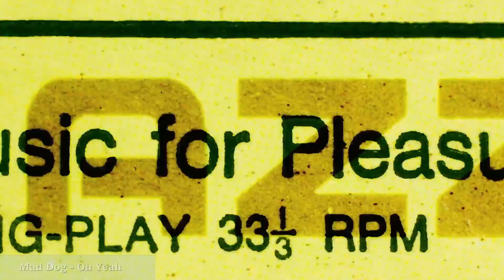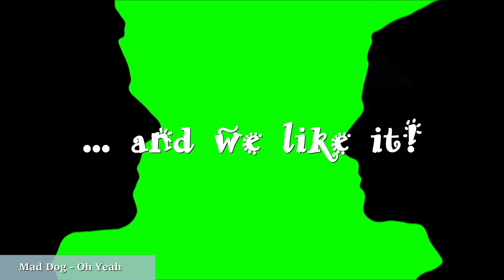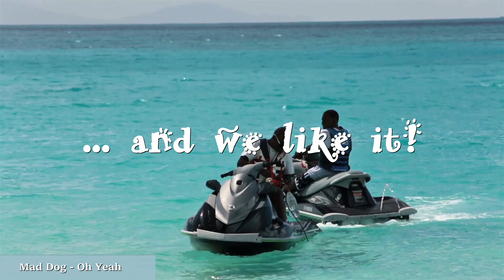Mad Dog - Oh Yeah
Nice summer pop-reggae song sung by Mad Dog (guitarist vocalist from the rock band why not) and music produced and recorded by Dennis "meltfown" Jarrett & Steve Clarke in UK,  Mad dog vocal produced by Dirk Buro , video produced by MD, Song composed by Geoff Horgan (published by Horgi Musikverlag (Gema)